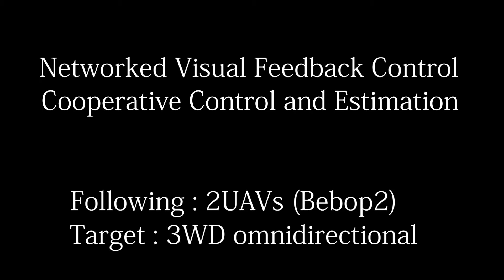Cooperative Visual Feedback Control